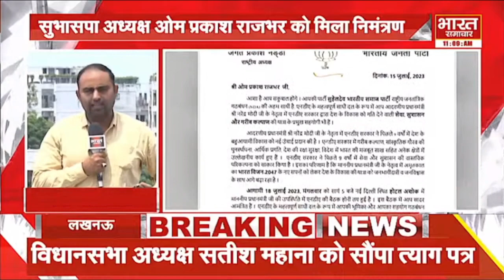NDA की बैठक में जायेंगे O P Rajbhar, जेपी नड्डा ने भेजा निमंत्रण | Bharat Samachar